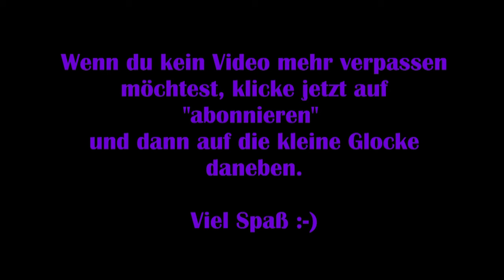Sackboy : A Big Adventure #04– Die Strickritterprüfungen [Lets Play] [Deutsch]